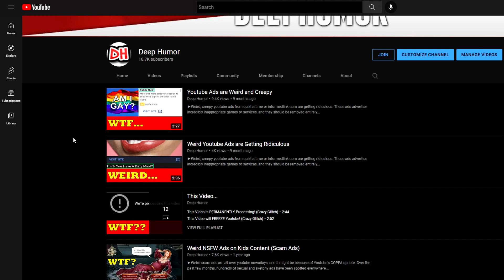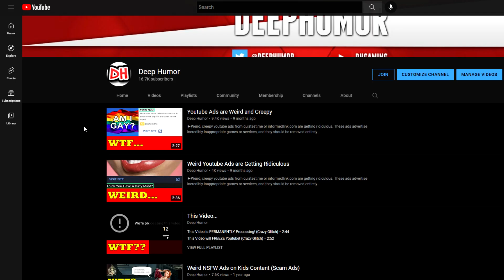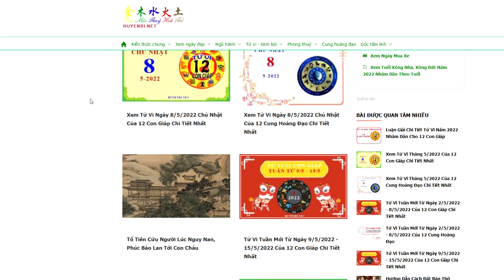I Clicked a DANGEROUS MALWARE Ad on Youtube!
►I clicked a malware/virus GTA 6 ad on Youtube. Weird/creepy youtube ads like this one have a chance of giving you a virus. Let me know what you guys think about this situation in the comments below.